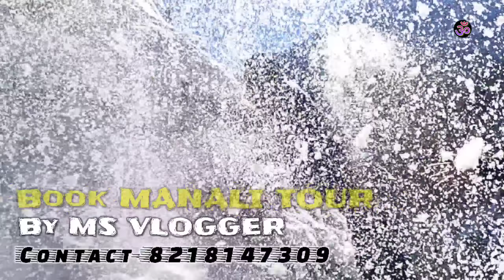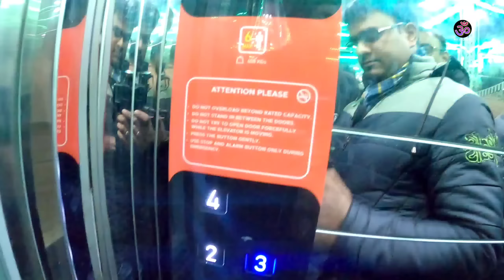सर्दियों में मनाली यात्रा | Winter Manali Road Trip 2023 | Manali Tour Full Information Ep 1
⚫ Book Your Best MANALI Tour By MS VLOGGER

Best budget tour manali,
Meerut To Manali,
Solang Valley,
Explore Manali,
Places like Manali,
budget manali tour packages,
cheapest manali tour package,
budget manali trip,
cheapest manali tour package from mumbai,
cheapest manali tour,
budget kullu manali tour,
shimla manali budget tour package,
shimla kullu manali budget tour packages,
low budget touring bike,
Search low budget tourist places.,
low budget tourist places in world,
low budget tourist places from india,
low budget tourist places in north india,
low budget tour in india,
rohtang pass,
Aut tunnel,
Manali Sanctuary,
Manali sightseeing,
Manali tour just rupee 3000/-,
Manali tour 3000 rupee only,
Manali snowfall 2020,,
Manali heavy snowfall
Manali heavy rainfall,
Manali snow,
Manali weather,
Manali temperature,
Manali weather 10 days, manali temperature 10 days, manali snowfall live,
Live snowfall,
Manali weather today,
Manali temperature today,
Manali December snowfall,
Manali January snowfall,
Manali February snowfall,
Manali December snowfall 2023,
Manali January snowfall 2023,
Best time to visit Manali,
best time for snowfall in Manali,
Today Manali weather,
Snowfall dress,
snowfall shoes,
Snowfall shoes rent in Manali, snowfall dress rent in Manali,
manali tour package by msvlogger,
How to book msvlogger tour,
manali msvlogger,

Thanks